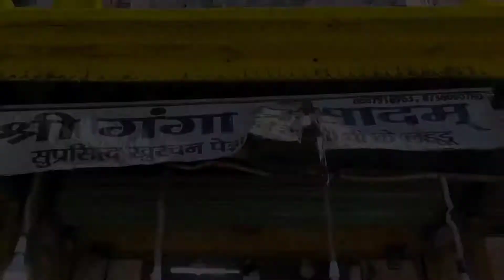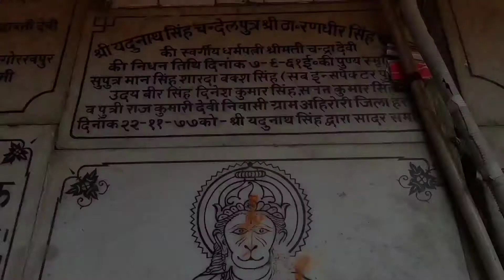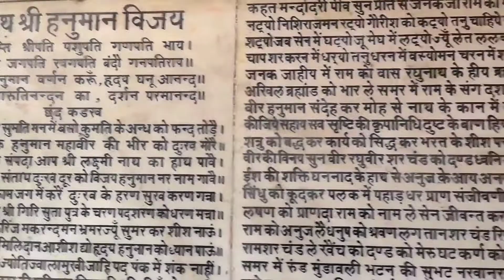Hanumangarhi Ayodhya | हनुमानगढ़ी मंदिर | Must visiting place of Ayodhya | hanumangarhi mandir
This temple is considered to be the most important attraction of Ayodhya. This temple is also called Hanumangarhi of Hanuman ji. In this temple, Hanuman ji is sitting on his mother's lap. It is believed that the temple is of tenth century. It is believed that Hanuman ji is present in this temple. The story of this temple is such that when Rama comes back after conquering Ravana.
So Hanuman ji provides this place to live, since then Hanuman ji lives here and it is believed that before seeing Ram ji, you have to have darshan of Hanuman ji. This temple was first renovated by the Vikramaditya king, after that this temple was built by Shuja ud Daulah, the Nawab of Awadh. This temple is built in the form of a fort.

 अयोध्या का सबसे मुख्य आकर्षण माना जाता है यह मंदिर यह मंदिर हनुमान जी का ऐसे हनुमानगढ़ी भी बोला जाता है इस मंदिर में हनुमान जी अपनी माता की गोद में बैठे हुए हैं यह माना जाता है या मंदिर दसवीं शताब्दी का है । यह माना जाता है कि इस मंदिर में हनुमान जी साक्षात रूप से मौजूद रहते हैं । इस मंदिर की कहानी कुछ इस प्रकार से है कि जब रावण पर विजय प्राप्त करके राम जी वापस आते हैं तो हनुमान जी को रहने के लिए यह स्थान प्रदान करते हैं तभी से हनुमान जी यहां पर रहते हैं और माना जाता है राम जी के दर्शन करने से पहले आपको हनुमान जी के दर्शन करने होते हैं । इस मंदिर का जीर्णोद्धार सबसे पहले विक्रमादित्य राजा ने करवाया था उसके बाद इस मंदिर को अवध के नवाब  shuja ud daulah ने बनवाया था । यह मंदिर एक किले के स्वरूप में बना है ।